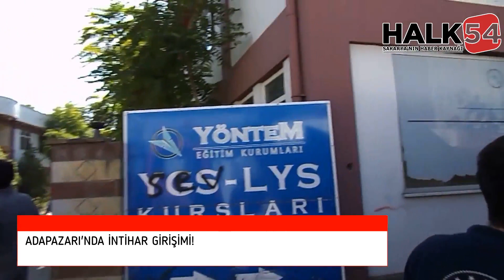Sakarya Adapazarı'nda intihar girişimi!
Adapazarı Orta Mahalle'de bulunan eski Yöntem Dershanesi'nde bir kişi ihtihar girişiminde bulundu.